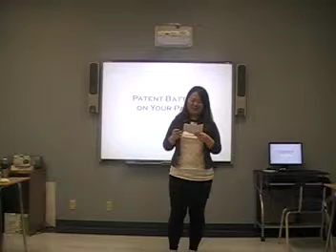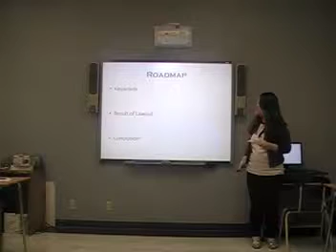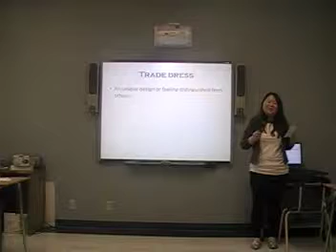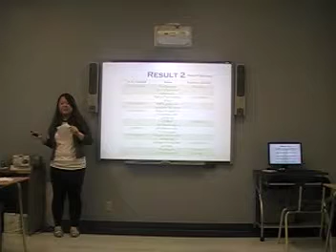So Young W12 Patent Battles on Your Palm